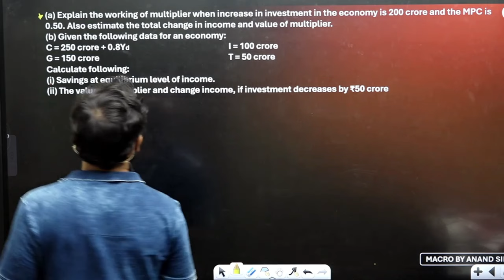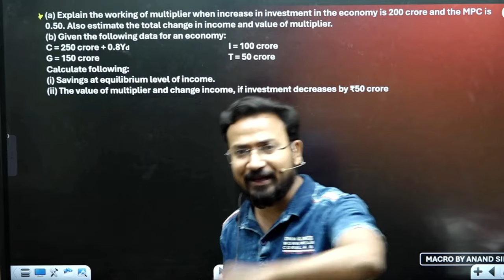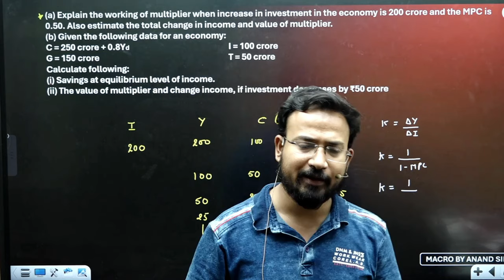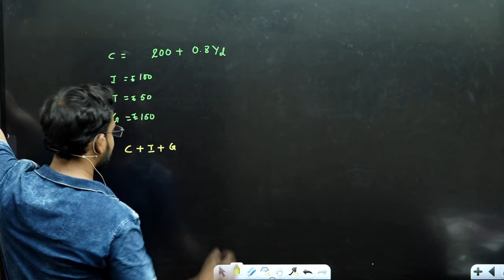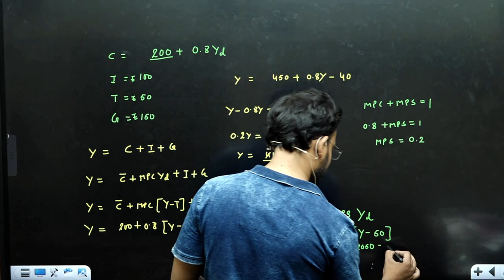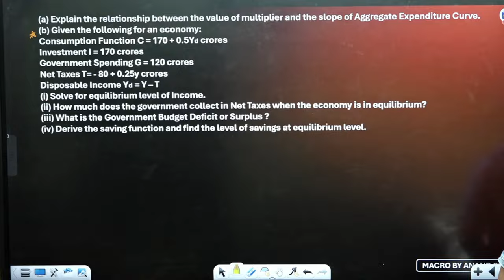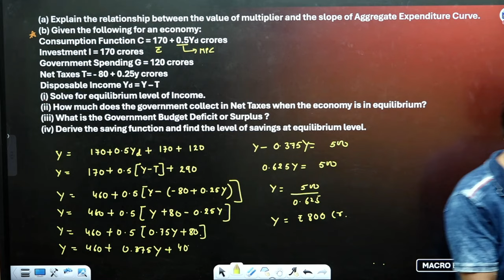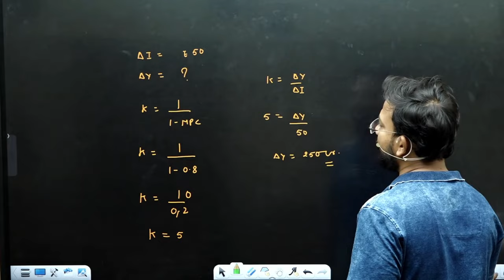Macro economics Important questions | 10 year questions | part 6 | bcom | By Anand Sir